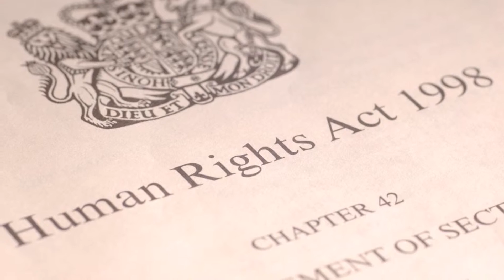Should the UK have a written constitution? - Law Society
The Law Society of The University of Buckingham debating "Should the UK have a written constitution?"